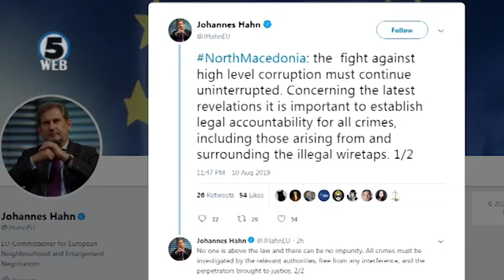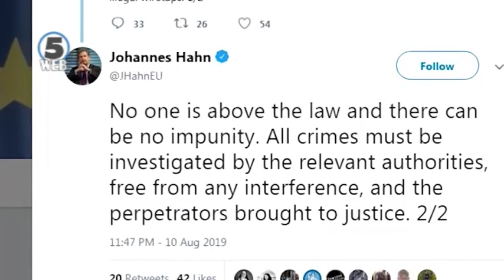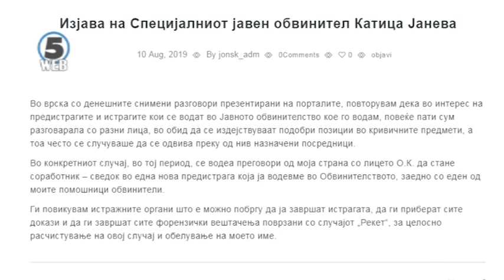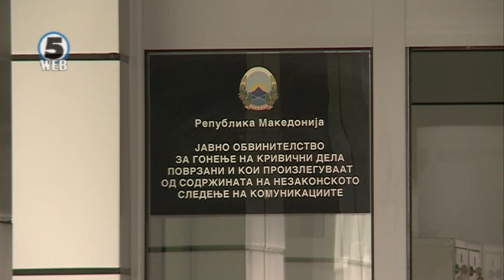„Ла Верита- бомбите запреа“ почнаа да „експлодираат“ меѓународните за „Рекет“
Можната изнуда на пари од осомничени во предметите е загрижувачка појава, тврди директорот за Европа во американскиот републикански институт ИРИ, Пол Мекарти.